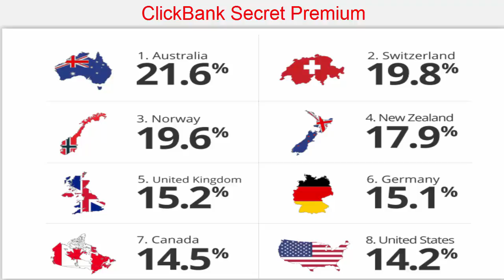Clickbank Secret Premium Free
Clickbank Secret Premium Free Report